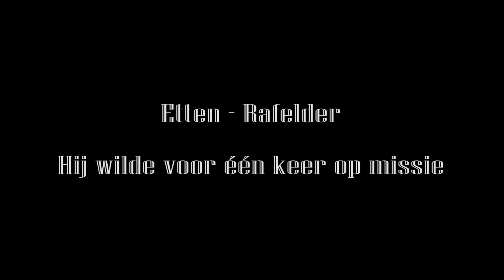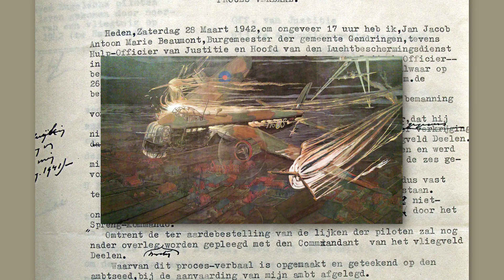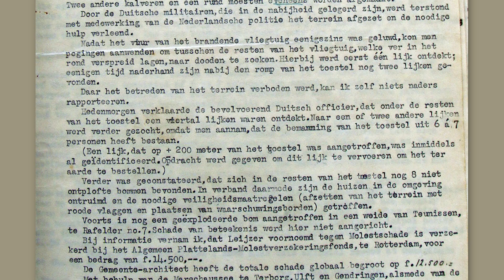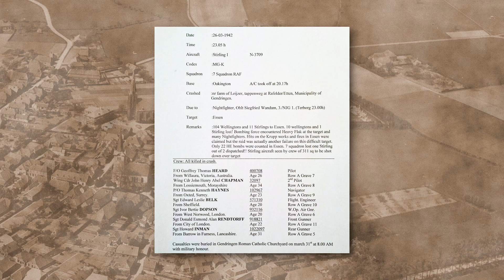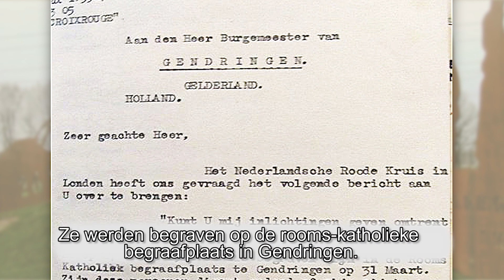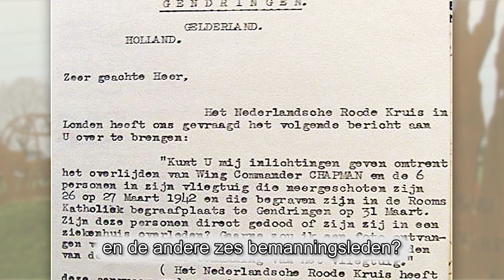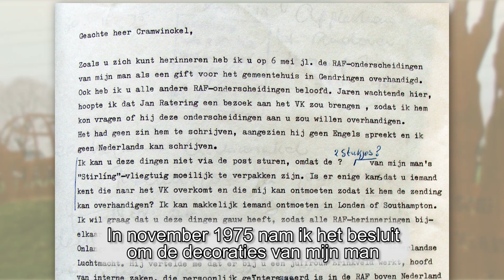03 Etten Rafelder